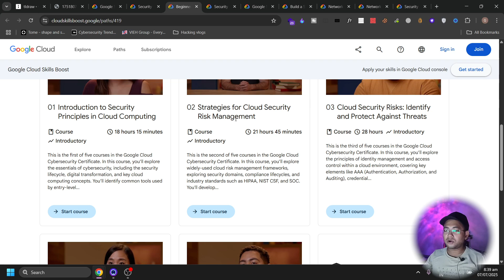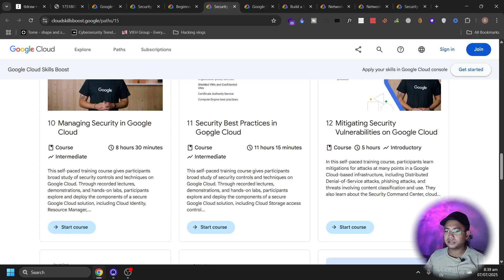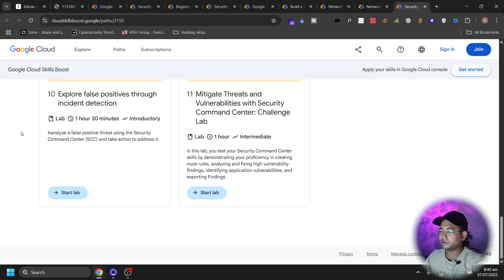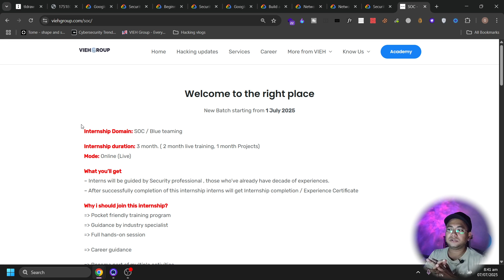🔥 Free Google SOC Courses You’d Be Crazy to Miss in 2025 (Cybersecurity Goldmine)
Want to become a SOC Analyst without spending a single rupee or dollar?

In this video, I’m sharing the top FREE SOC (Security Operations Center) courses you can take in 2025 — trusted by thousands and taught by top platforms like Google, IBM, Cybrary, and more.

Whether you're a beginner or looking to upskill for job readiness, these courses cover real-world SOC tools, threat detection, SIEM, incident response, and everything you need to kickstart your cybersecurity career.

🎓 What’s Inside:
✅ Best free SOC courses in 2025
✅ Beginner-friendly and job-focused content
✅ Platforms offering verified certificates
✅ How to start building your cyber career from scratch
✅ Courses trusted by top companies

🧠 Why This Video is a Must-Watch:
SOC analysts are in huge demand. These free courses can help you build real skills, grow your resume, and open doors to career opportunities — all without spending a single rupee.